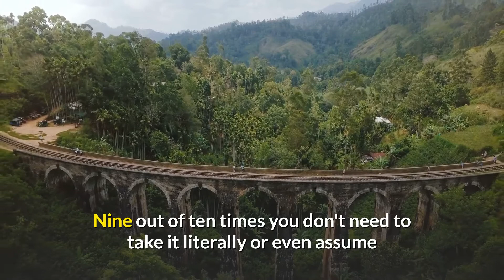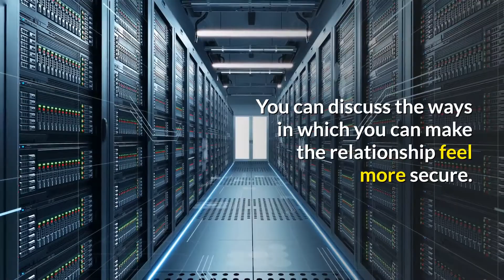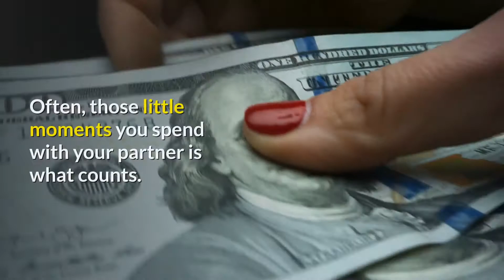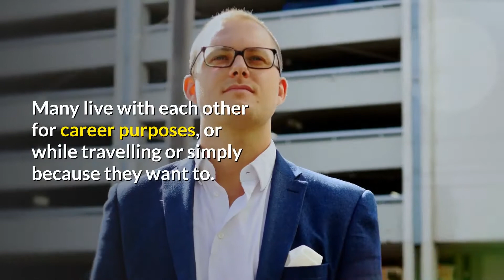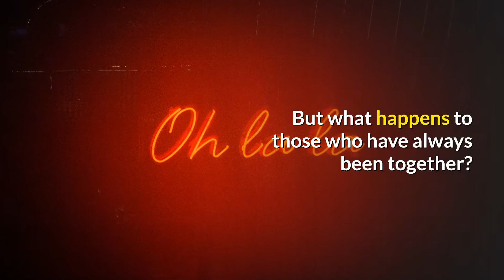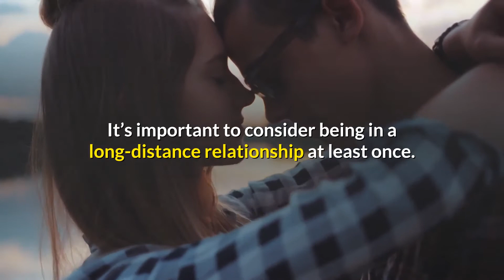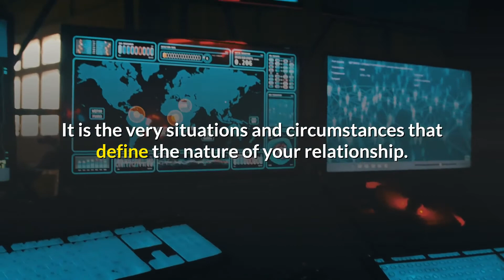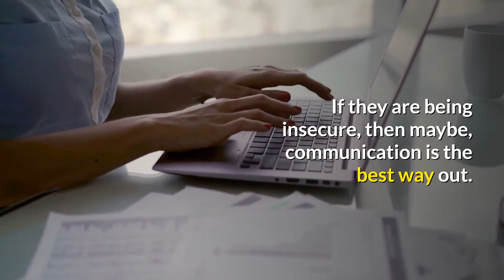Are Cheating dreams supposed to be taken seriously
Partner is cheating on you in a dream may be a result of your own insecurities and fear of not being attractive or good enough. You may be feeling neglected by your partner which is feeding your insecurities and afraid that they will be leaving or abandoning you